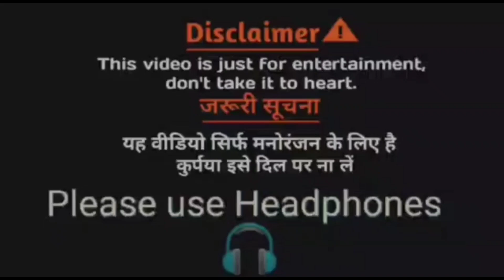दुल्हन धोखेबाज || full comedy video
दुल्हन धोखेबाज ।Nanihaal
luka lucka chhupi
       Nanihaal ननिहाल | Mani Meraj Vines |